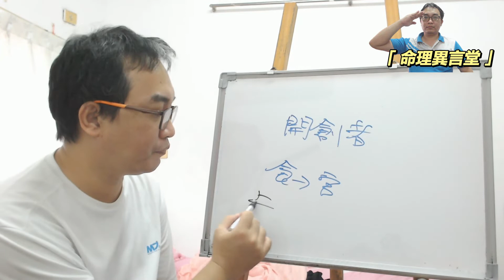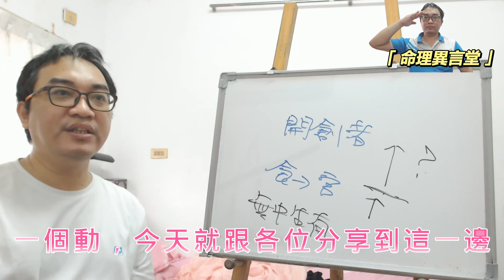八字命理：食傷的特質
食傷的特質：
各位認識食傷的特性，知道食傷的強弱項。
服務項目(事先預約)
4.八字批命(流年)3600、取名3600、勘宅12000、姓名鑒定500
5.Line：s12860990 微信：s12860990
8.服務地點：高雄市大社區萬金路82-7號(楠梓火車站前的旗楠路一路直走便可看見萬金路)